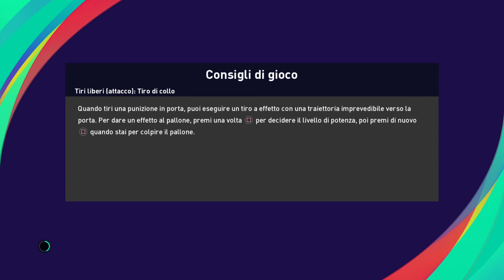Pes 2021 Uefa Champions-League JUVENTUS vs CHELSEA